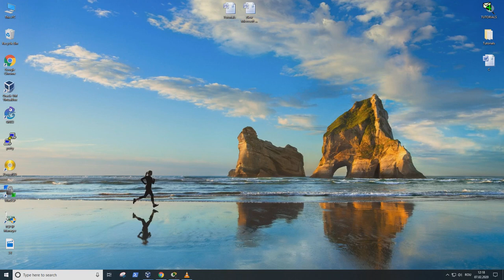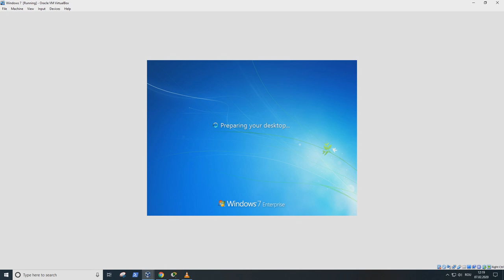Cum creez un user in Active Directory Windows Server 2016 #12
Pentru a ne putea conecta la un calculator aflat in domeniu avem nevoie de
un user si o parola. Acestea trebuie create pe server de administratorul acestuia in Active Directory.
Multumesc pentru vizualizare !!!